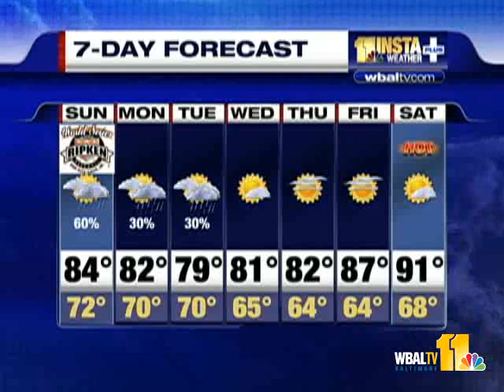Tony Says Heat Is Coming Back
The heat shall make its return, according to the forecast.